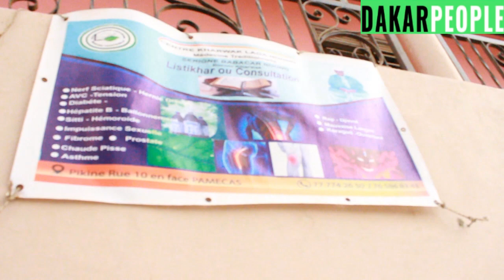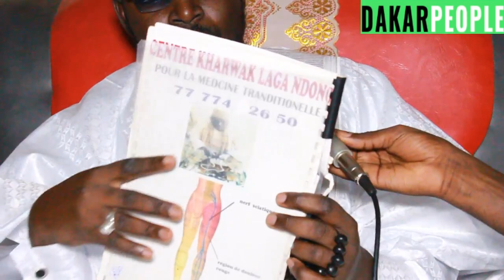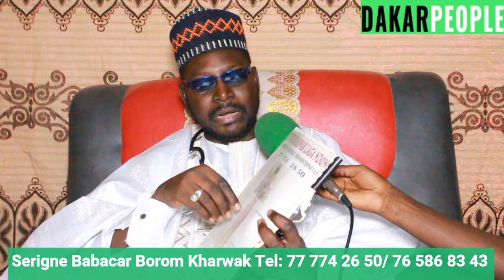Bonne nouvelle: Li ci Hem0rroide, Goor bou Teulé, Ndohoum Siti...Setil Serigne Babacar Ndong